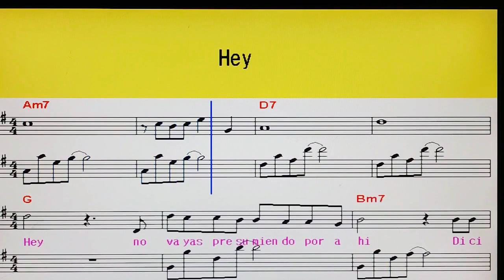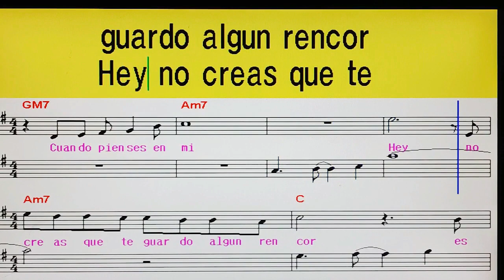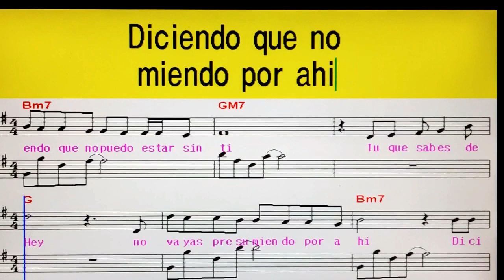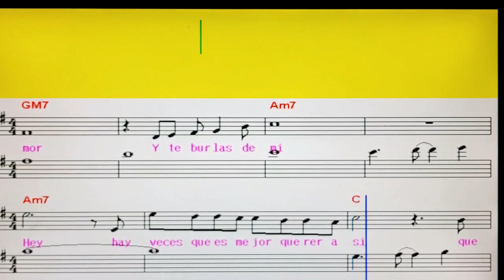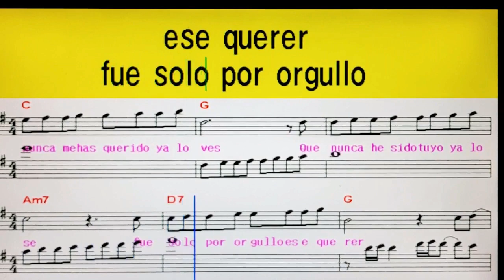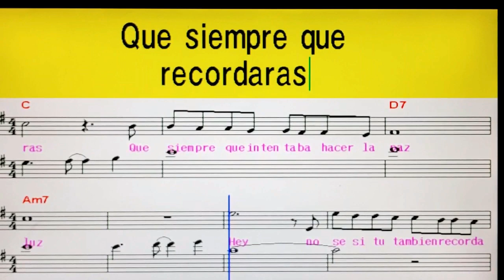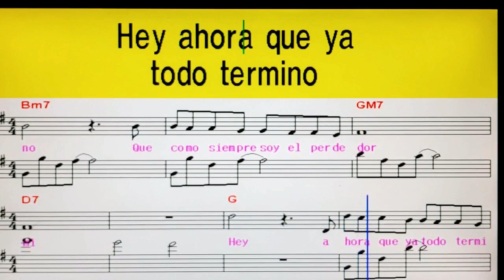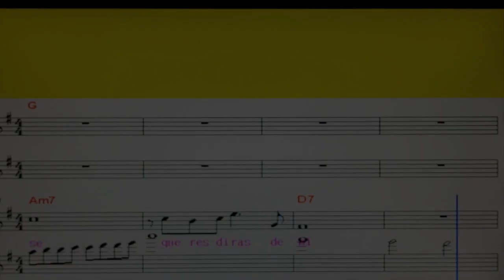팝송배우기.Hey - Julio Iglesias /한소절씩 꼼꼼히 배우기/악보/백송희팝송교실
[가사]
Hey! no vayas  presumiendo  por ahi
diciendo que no puede estar sin ti
tu que sabes de mi.

이봐!  과시하며 돌아 다니지는 마
내가 니 없이는 견딜 수 없다고 말한거니
니가 나에 대해 뭘 알아?

Hey!  ya se que a ti te  gusta  presumir
decir a   los amigos que sin  ti
ya no puedo  vivir.

이봐!  난 니가 과시하고 싶어하는 걸 이미 알고 있어
니 친구들에게 니가 없다고 말한거니
난 더 이상 살 수가 없어

Hey!   no creas  que te haces un favor
cuando hablas a la gente de mi amor
y  te  burlas  de mi.

이봐!  너 자신 스스로 호의를 베풀고 있다고 생각하지마
넌 내 사랑을 사람들에게 이야기 할 땐
넌 나를 놀리고 있어

Hey!  que hay veces  que es mejor  querer  asi
que ser querido y no poder sentir

이봐!  이런 식으로 사랑하는게 더 나을 때도 있어
느낄 수 없는 사랑을 받는 것 보다
내가 널 위해 느끼는게...

Ya  ves  tu nunca me has  querido ya lo ves
que nunca he sido tuyo ya lo se
fue  solo  por orgullo  ese querer

넌 알아
넌 결코 날 사랑하지 않았지, 이제 알겠니
내가 네 것이었던 적이 없었다는걸, 이미 알고있어
그 사랑은 단지 자존심을 위한 것 뿐이었어

Ya ves  de que te vale  ahora  presumir
ahora  que no estoy   ya  junto a ti
que les  diras  de mi.

넌 알아
지금 니가 과시해야할 가치가 무엇인지?
이제 나는 너와 함께 하지 않는데
넌 나에 대해 그들에게 뭐라고 말할거니?

Hey!  recuerdo  que ganabas  siempre  tu
que hacias  de ese triunfo   una  virtud
yo era sombra y tu luz.

이봐!  난 니가 늘 이겨왔다는걸 기억해
너는 그걸 승리의 미덕으로 만들었지
난 그림자였고 넌, 빛이였지

Hey!  no se si tu tambien  recordaras
que siempre que intentaba hacer  la paz
yo era  un rio  en tu mar.

이봐!
난 니가 잘 기억하고 있는지 모르겠지만
내가 화해를 할려고 할 때마다
난 너의 바다로 흘러가는 강 일뿐이었지

Hey! ahora que ya todo termino
que como siempre  soy el  perdedor
cuando pienses en mi.

이봐!  이젠 모두 다 끝났어
늘 그랬듯이 난 패배자야
니가 나에 대해 생각할 때면

Hey! no creas que te  guardo  algun  rencor
es siempre   mas feliz   quien mas amo
y ese  siempre fui yo.

이봐!
내가 너에게 어떤 유감이 있다고 생각하지마
가장 행복한 사람은 가장 많이 사랑하는 사람인거야
그리고 그건 늘 나였어

자율 후원 계좌 : 신한은행(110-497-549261)

감사합니다💖😍🙏